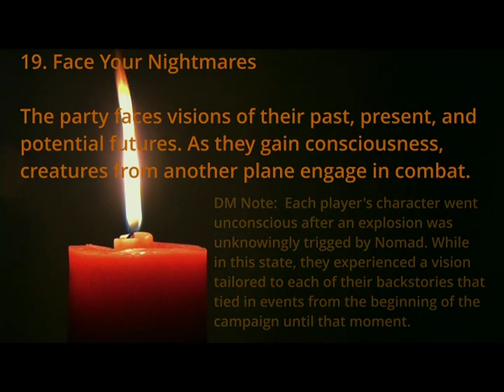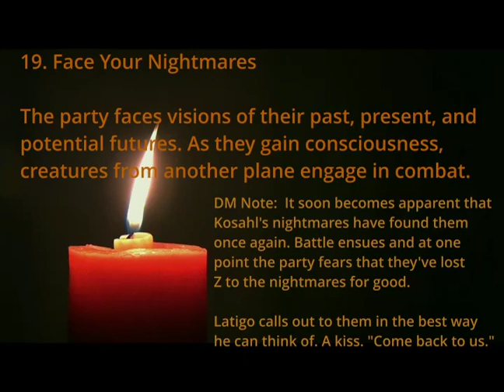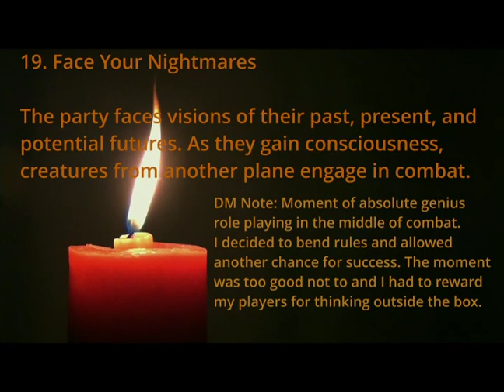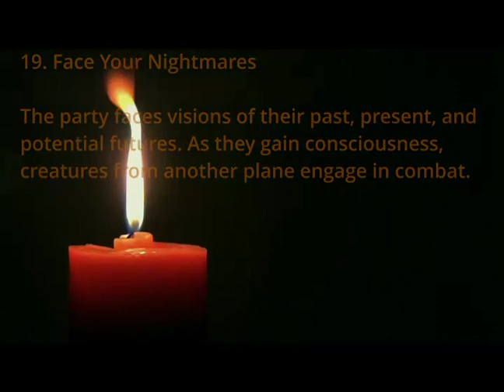19 Face Your Nightmares - Instrumental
Campaign 1: The Lost and Found Volume One Instrumentals.

Music inspired by our Actual Play DnD Campaign. This music is stream safe and you're welcome to use it for your own DnD or TTRPG games. A shout-out to the creator would be incredibly welcome (and kind).

You can also find these songs and more via spotify on my artist channel